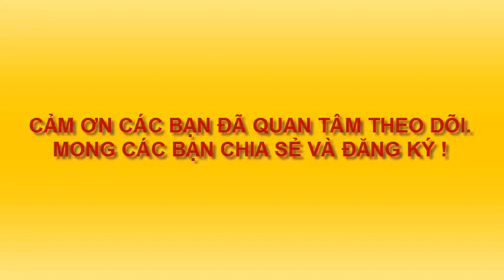ÔNG GIÀ NOEL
Vẽ nhân vật yêu thích